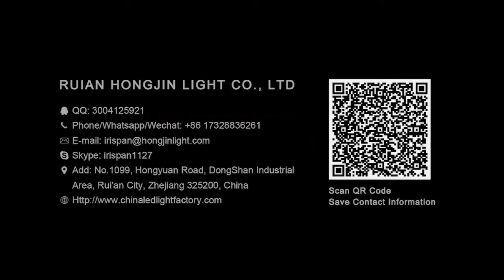Ruian hong jin light company limited Brightum led light bar MK-03S-090K3